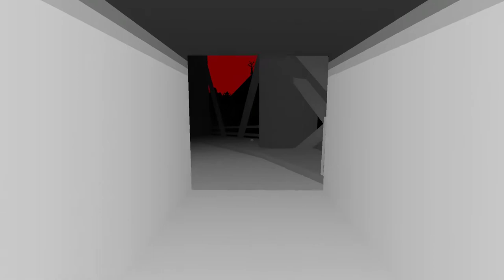Into the Gloom [2] Knife Out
Hopefully that won't come back to haunt me.

Don't pay attention to me reacting violently to some of those jump scares.

The upcoming area seems like it should be pretty cool.